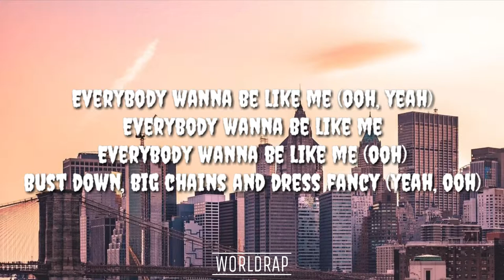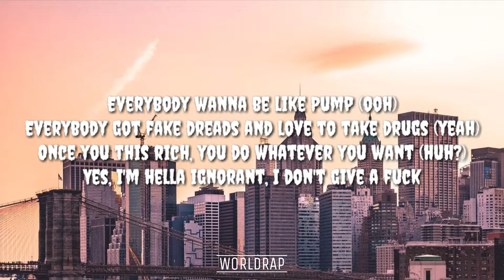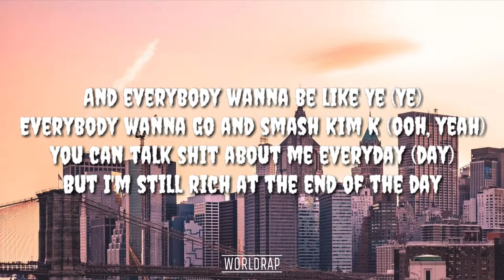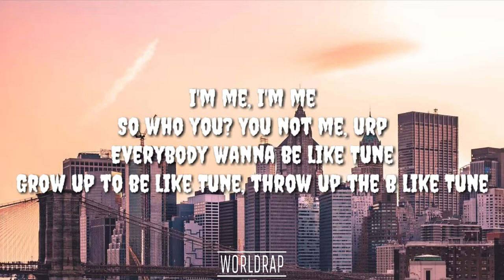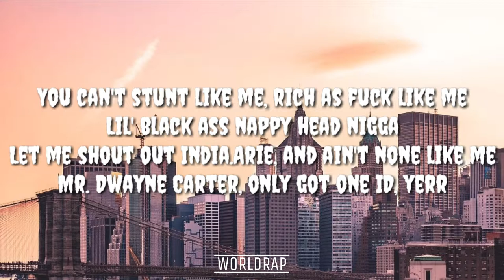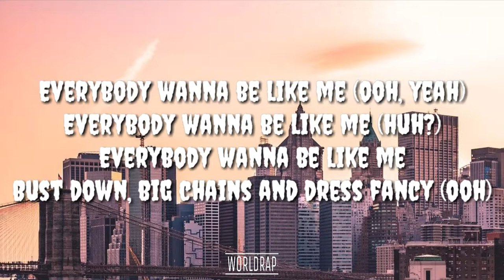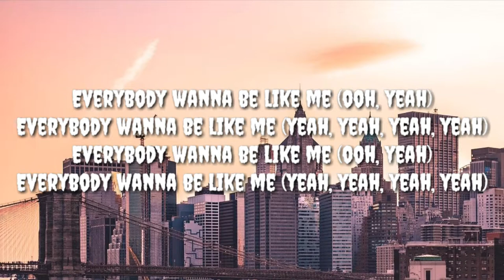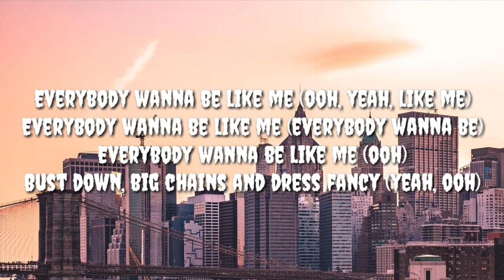Lil Pump - Be Like Me ft. Lil Wayne (Lyrics)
Lil Pump - Be Like Me ft. Lil Wayne

*lyrics*

A lot of people tryna be like me, but, you know
You just can't be like me
Ooh, Lil Pump
(CB on the beat)
Ooh, yeah

Everybody wanna be like me (ooh, yeah)
Everybody wanna be like me (huh?)
Everybody wanna be like me
Bust down, big chains and dress fancy (ooh)
Spent 2k last week on a white tee (ooh)
Bust down, big chains and dress fancy (yeah, ooh)

Everybody wanna be like Pump (ooh)
Everybody got fake dreads and love to take drugs (yeah)
Once you this rich, you do whatever you want (huh?)
Yes, I'm hella ignorant, I don't give a fuck
And everybody wanna be like Ye (Ye)
Everybody wanna go and smash Kim K (ooh, yeah)
You can talk shit about me everyday (day)
But I'm still rich at the end of the day
I take drugs like it's vitamin C
I'm a millionaire, but I don't know how to read (nope)
I'm a role model that these kids wanna be (ooh)
I just smashed a pregnant bitch that's overseas (yeah)
Walk around with my side bitch on a leash (leash)
I was thirteen when I started sippin' lean (ooh)
Ballin' so hard, I feel like I'm KD (yeah)
Wear two bust downs, even when I sleep (sleep)

Spent 2k last week on a white tee (ooh, yeah, yeah)
Dropped 10k on my Gucci bedsheets (ooh, yeah, on my Gucci bedsheets)
Everybody wanna be like me (ooh, yeah, yeah)
Everybody wanna be like me (like me)
Everybody wanna be like me (yeah, yeah, ooh, yeah)
Everybody wanna be like me (everybody wanna be like me)
Everybody wanna be like me (everybody wanna be like me, ooh, yeah)
Everybody wanna be like me (everybody wanna be, ooh)

I'm me, I'm me
So who you? You not me, urp
Everybody wanna be like Tune
Grow up to be like Tune, throw up the B like Tune
No one can be like Tune, know why? 'Cause he tycoon
And if the shoe fits, wear it, I can't if these not new
Lil' nigga, please, y'all my mini-mes
But the kid is not my son, shout out Billie Jean
You followin' my lead, my chopper isn't clean
And Lil Pump, he got the pump, I got the M-16
My pockets stuffy, they gon' need some antihistamine
Niggas always bit the stee, the bitches never bit the D
I'm pullin' out the facts, so tell your slime relax
And she a catfish, and he a copycat
What the fuck, though? Well, if you must know
I see these look-a-likes, it's kinda sus though, yerr
Young nigga from them hood with a plan
One foot in the street, one foot in the sand
One foot in the cleats, one foot in the Vans
One foot in your ass, one fourth of a Xan
Follow my footsteps, I give you instructions
Swallow, don't belch, you just drunk quintuplets
On my one-of-one shit, I keep it a hundred
Boy, I talk my shit, then wipe my shit with hundreds
You can't stunt like me, rich as fuck like me
Lil' black ass nappy head nigga
Let me shout out India.Arie, and ain't none like me
Mr. Dwayne Carter, only got one ID, yerr
I know that's right, you don't know that life
Stay in your own lane or make me bowl that strike, yerr
But there's only one I in my e-y-e (yeah)
Yeah

Spent 2k last week on a white tee (ooh, on a white tee)
Dropped 10k on my Gucci bedsheets this week (ooh, yeah)
Everybody wanna be like me (yeah, yeah, yeah, yeah)
Everybody wanna be like me (ooh, yeah, like me)
Everybody wanna be like me (everybody wanna be)
Everybody wanna be like me (ooh)